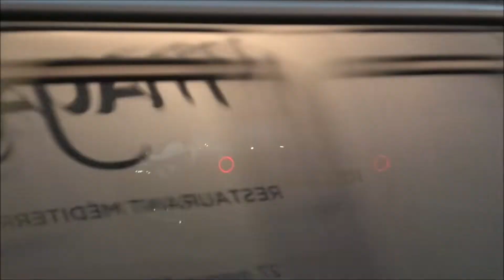Monaco's Supercars Tag 1 (Chiron SS, Chiron, XJ220 TWR, Laf, 2x Monza, 3x 918, Senna, SLR 722s...)